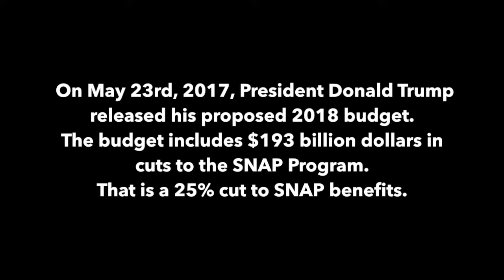The Cost of SNAP Cuts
Ceriah is in 7th grade and her family relies on SNAP benefits. The 2018 executive budget proposes to cut SNAP benefits by $193 million dollars over the next 10 years. That is a 25% cut in federal funding to the SNAP program. At 13 years old, she worries that her family will not be able to afford food.